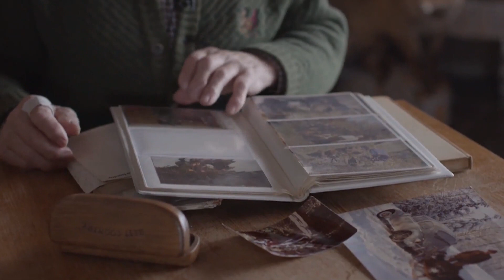oddaja Dober pogled, oktober 2020